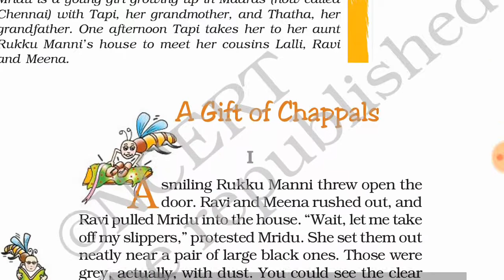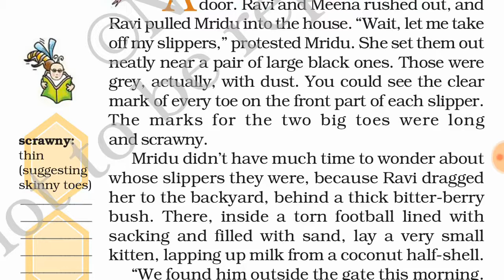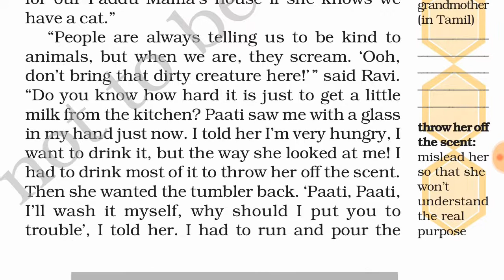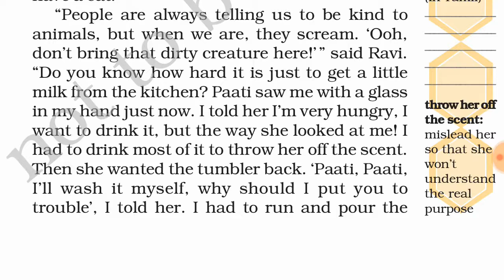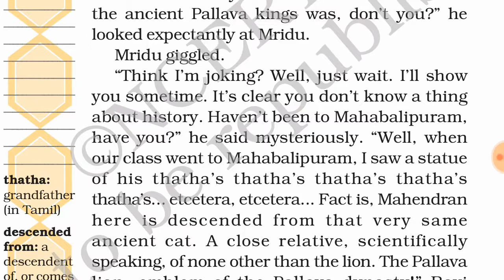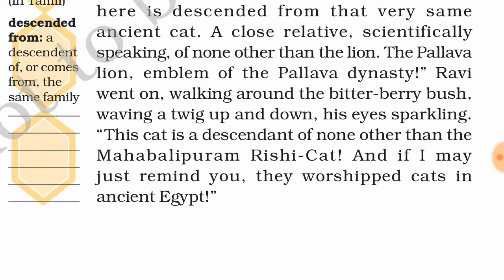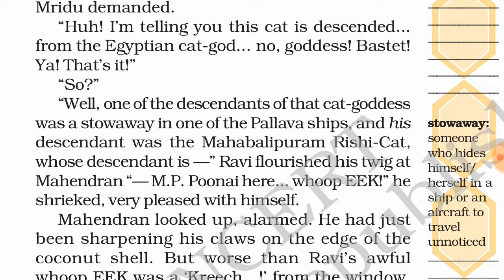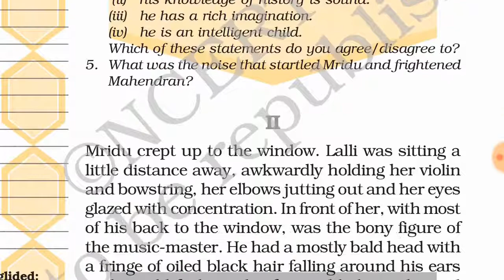SXGS Class 7 English Chapter 2A Gift Of Chappals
Complete Explanation of Class 7 English Chapter 2A Gift Of Chappals